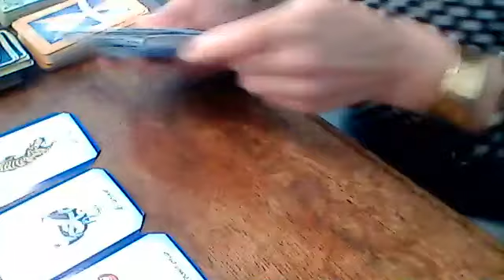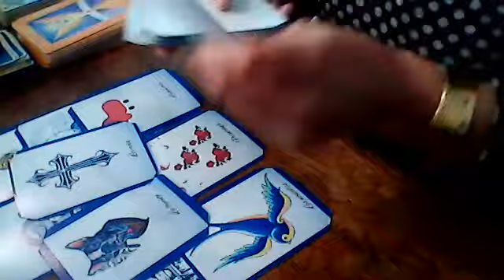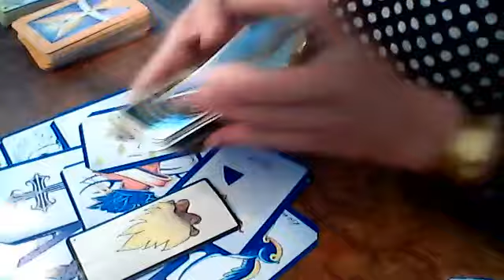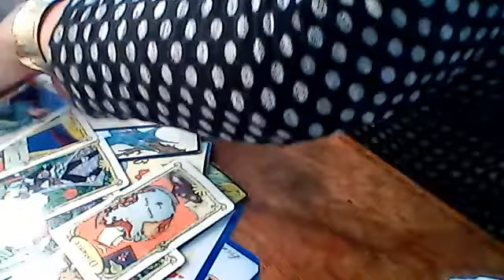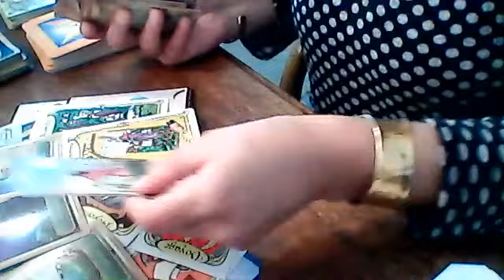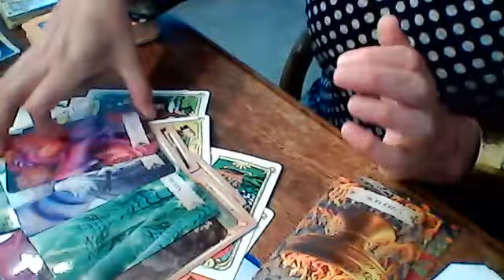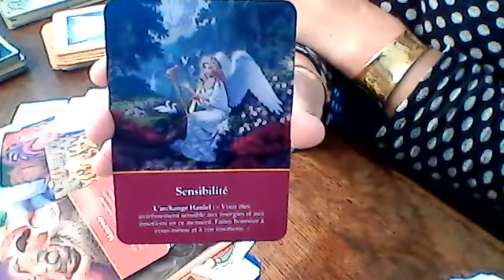Scorpion du 13 au 30 avril 2020